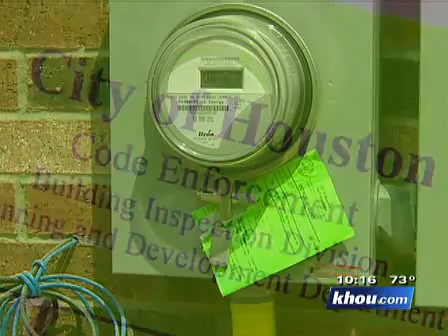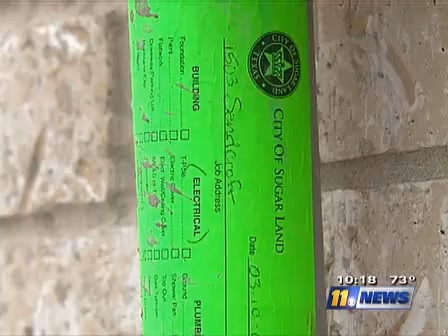EDP Inspector Interview with KHOU Channel 11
Is your inspector looking hard enough?
Thousands of new homes, strip malls and offices
have gone up around Houston.